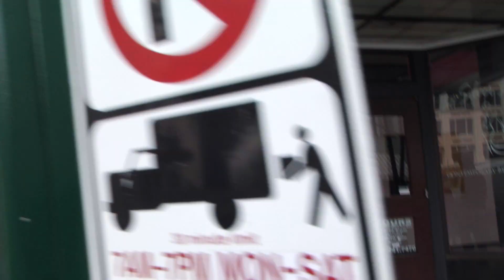The Seducer Episode One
The Seducer has one goal and one goal only
To seduce women, make them feel beautiful, and move on to the next one.  Will he be successful? Let's find out

[Women] "...They all stroll by. "

Starring
LA White

Created by
Wordsmithjr. + LA White

Directed/Shot/Edited by
Wordsmithjr.

Written by (most improv'd by LA white)
LA White + Red-G + Wordsmithjr.